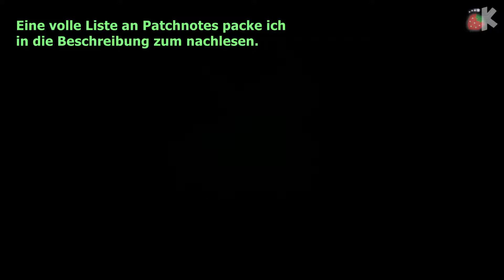Im Monument... ⭐ Yooka Laylee [part12/german] ⭐ Let's Play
... halten wir uns nicht so lange auf, weil's leider nicht viel zu sehen gibt. Ich bin auf der Suche nach den nächsten Aufgaben und Pagies.

System: PC
Jahr: 2017
Release: 11. April, 2017
Entwickler: Playtonic Games
Publisher: Team 17